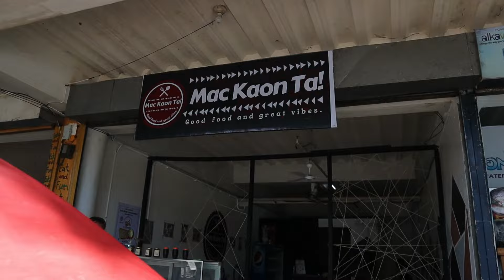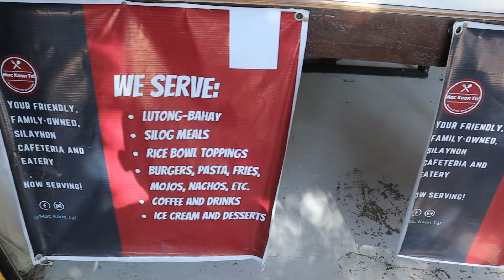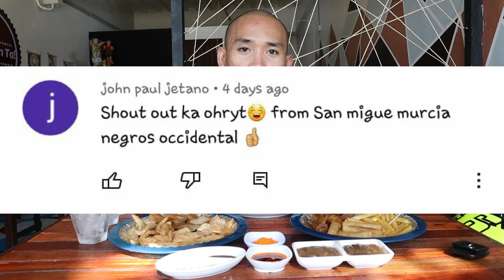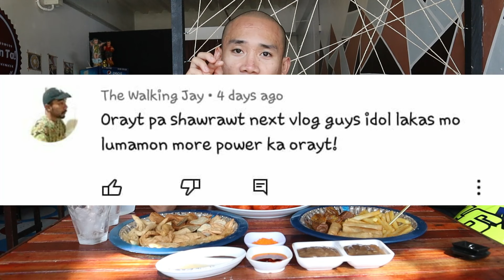kwek2x 54pcs. challenge (unli) @mac kaon ta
sa gusto mag support ito po yung GCASH number ko po (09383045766) maraming salamat po ORYT!